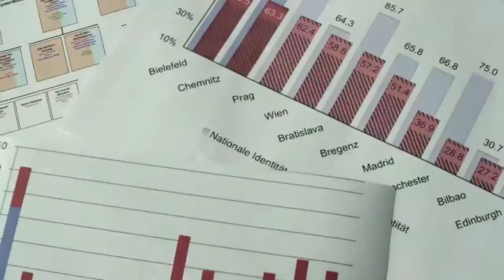Teaser Peugeot Design & Driving